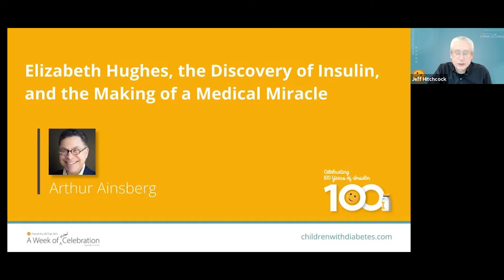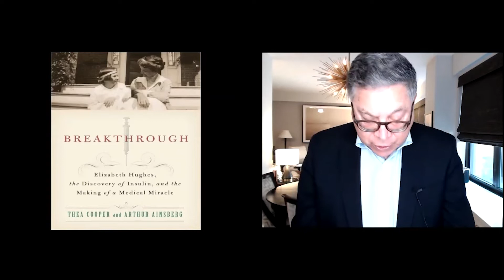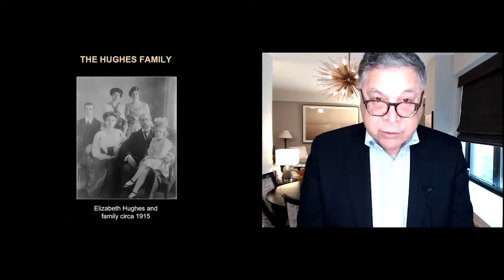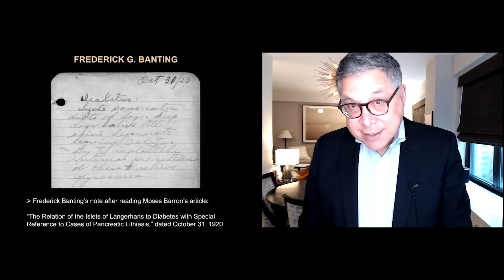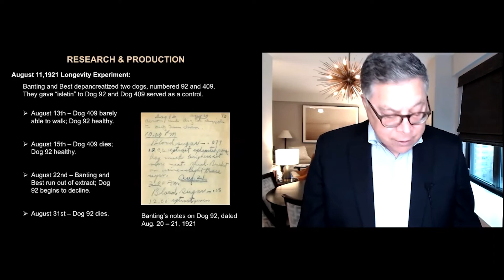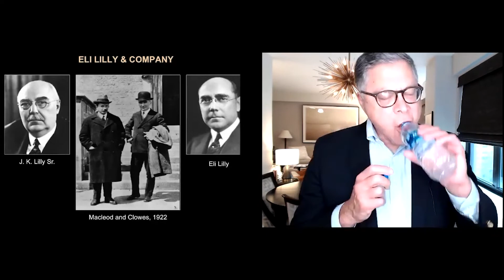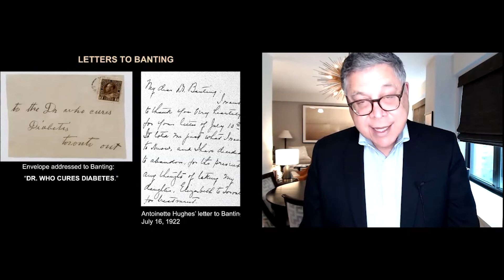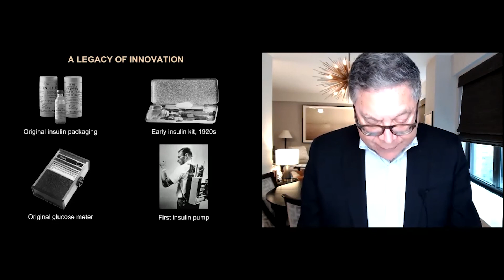Elizabeth Hughes, the Discovery of Insulin & the Making of a Medical Miracle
Featuring Arthur Ainsberg
Join author Arthur Ainsberg for an incredible journey back in time to the days before insulin was discovered to learn about Elizabeth Evans Hughes, daughter of the US Secretary of State, and her struggle to survive with type 1 diabetes. Elizabeth would become one of the first people in the world to be treated with the miracle of insulin.